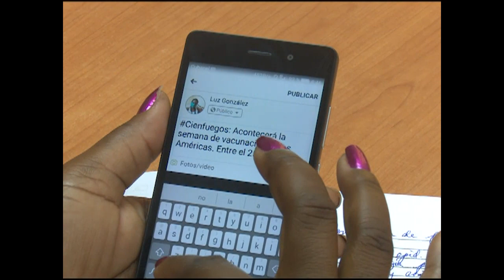Se refuerza el control de foco en el territorio cienfueguero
Como se dio a conocer en Conferencia de Prensa Nacional, Cienfuegos suma un nuevo caso positivo a la Covid 19, con el cual la cifra en la provincia asciende a los 20 diagnosticados con la enfermedad. Se mantiene en el territorio la vigilancia activa y el control de foco, y en medio de la contingencia epidemiológica se desarrolla la campaña de vacunación a los más pequeños de casa.